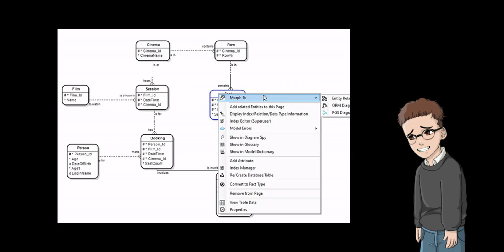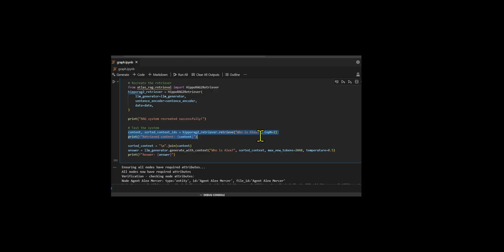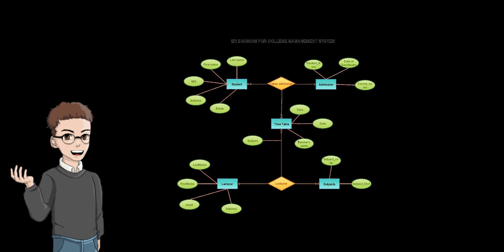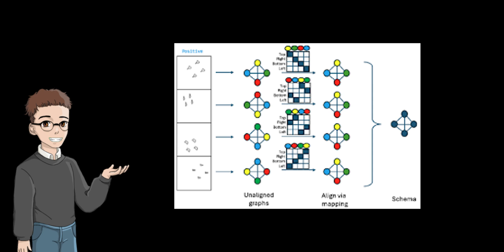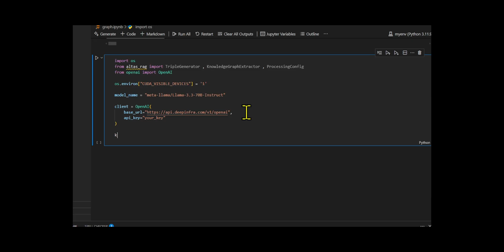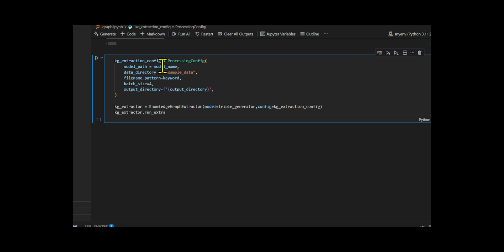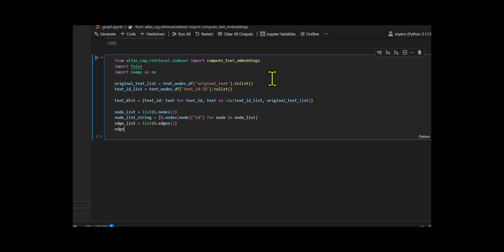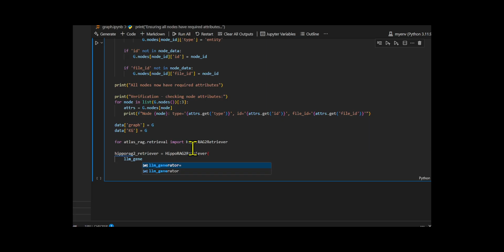I Tried to Automate Knowledge Graph Schema and It Blew My Mind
In this Story, I have a super quick tutorial showing you how to automate the knowledge graph schema to build a powerful agent chatbot for your business or personal use.

Timestamp
00:00 - what is problem faced & how i solved
02:06 - Demo Chatbot
03:54 - What is AutoSchemaKG?
04:24 - How it works
05:30 - Graphrag Vs AutoSchemaKG
06:15 - Let's Code
12:28 - Final Thoughts